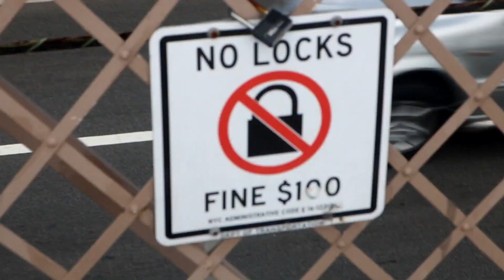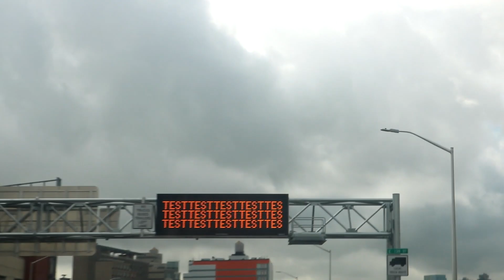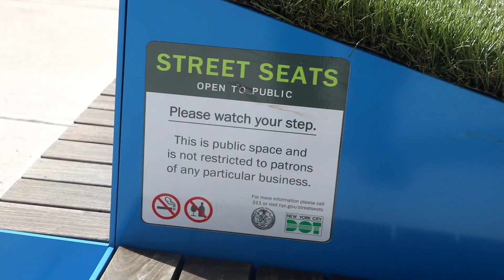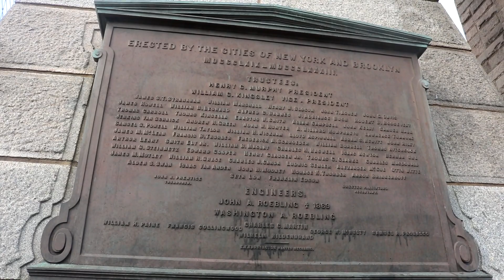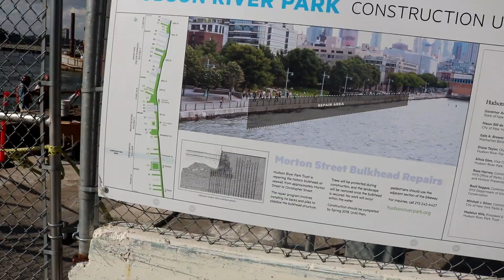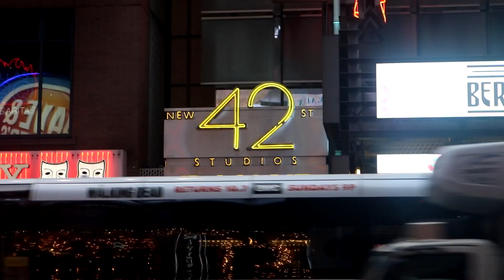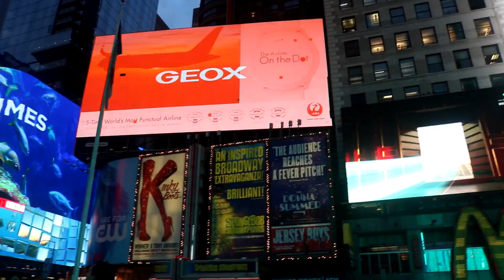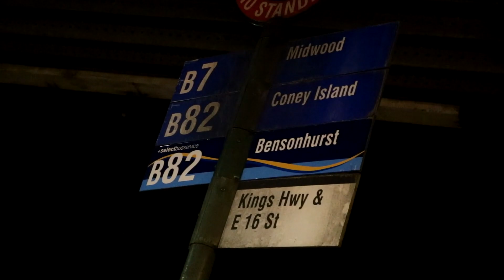Walking the Brooklyn Bridge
Someone get Whiskers some more pepperonis.

Timestamps:

1:26 - Yankee Stadium
4:08 - Mets Stadium
5:58 - Brooklyn Bridge
8:16 - Pier 54: The Titanic's Arrival Destination
9:17 - Times Square

                      ▼ FOLLOW ME ▼